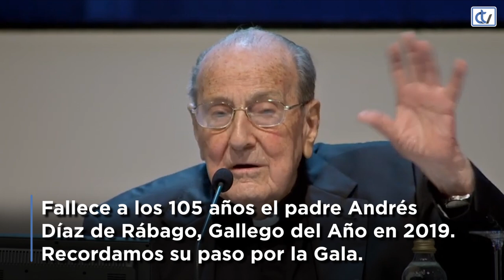Fallece el padre Andrés Díaz de Rábago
El padre Andrés Díaz de Rábago, muy conocido en Galicia por su larga y fecunda labor apostólica tanto en España como en el extranjero, ha fallecido en Taiwan, donde residía, a los 105 años.